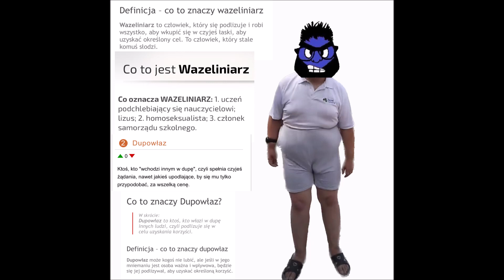Ujawniła się Czarna Szprycha z Holandii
Chcesz dorzucić się na wachę/hotele i podróże po Polsce i świecie

Film jest inscenizowany. Przedstawiona scena jest wymysłem autora. Akcja jest odgrywana według wcześniej przygotowanego scenariusza. Jest to fikcja